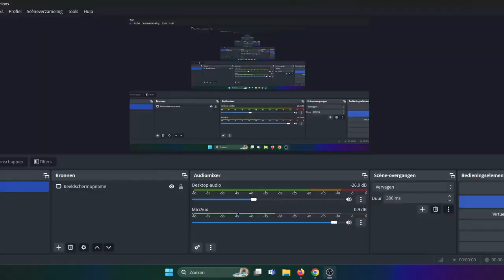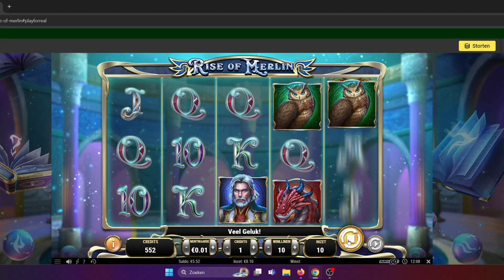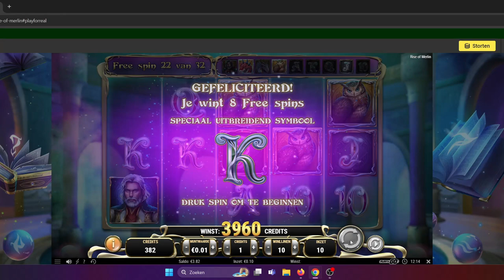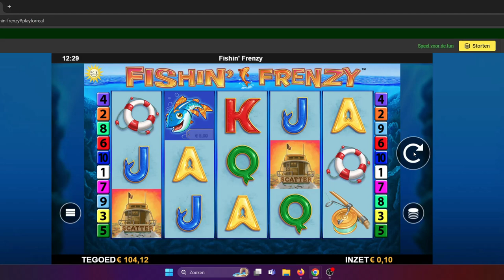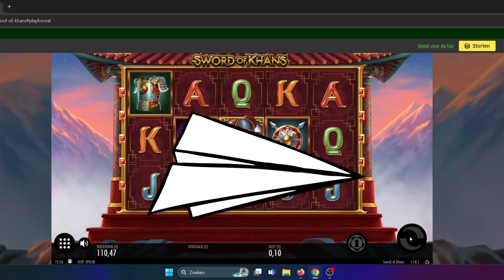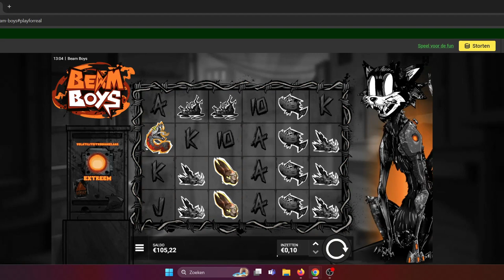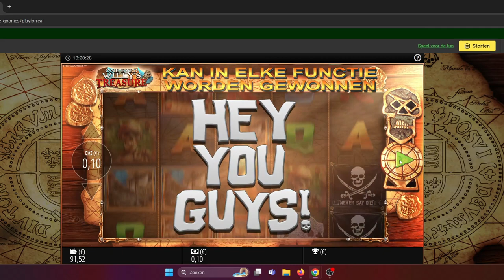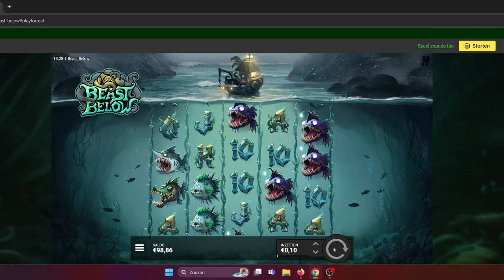RISE OF MERLIN VS THE GOONIES (RED KEY) -LOW STAKE SLOTS 🫶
RISE OF MERLIN VS THE GOONIES RED KEY !!🇳🇱

00:00 RISE OF MERLIN
15:57 FISHIN FRENZY
18:28 SWORD OF KHANS
18:45 BIG FIN BAY
20:02 BEAM BOYS
21:32 CAT WILDE INCAN QUEST -NEW-
22:51 LORD OF THE OCEAN
23:23 THE GOONIES   -RED KEY-
26:28 BEAST BELOW
27:49 SCROLL OF DEAD
29:09 BOOK OF DEAD
30:45 JOKER SPLIT

18+/24+ only !!

🔞 18+ Only